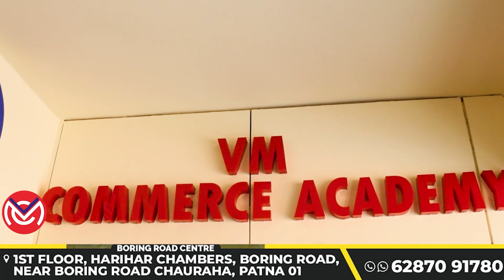RSS प्रमुख Mohan Bhagwat पहुंचे Bihar तो सुरक्षा में 62 मजिस्ट्रेट तैनात! पानी में पेट्रोलिंग शुरू!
बिहार पहुंचने पर संघ प्रमुख की सुरक्षा में सरकार ने पानी में भी पेट्रोलिंग शुरू कराया, इतनी व्यवस्था की बड़े-बड़े हैरान! 62 मजिस्ट्रेट और पुलिस की टीम तैनात!